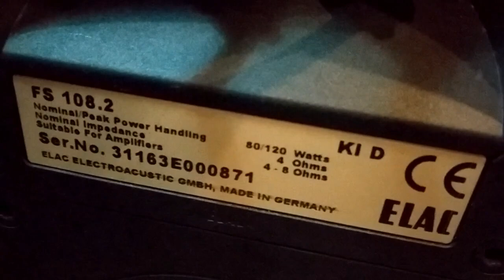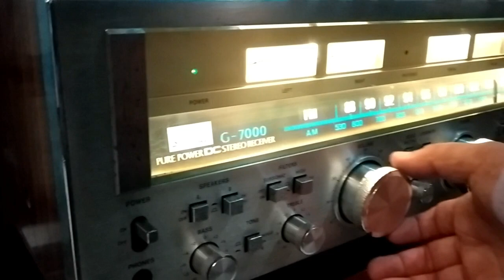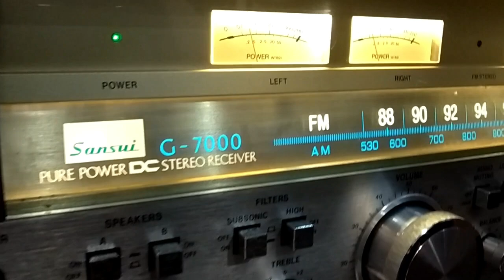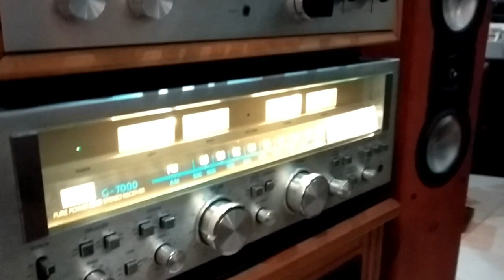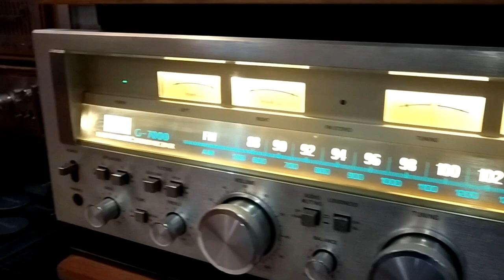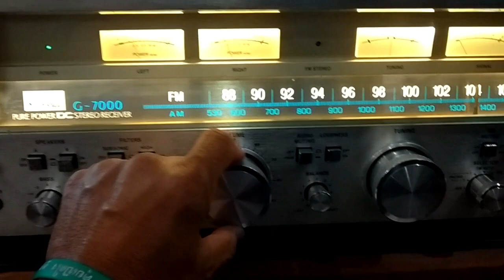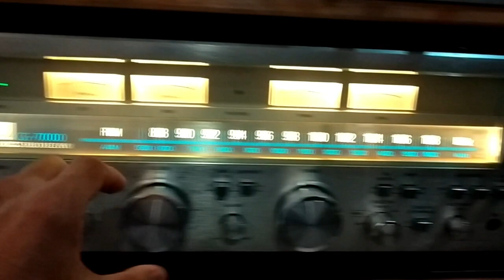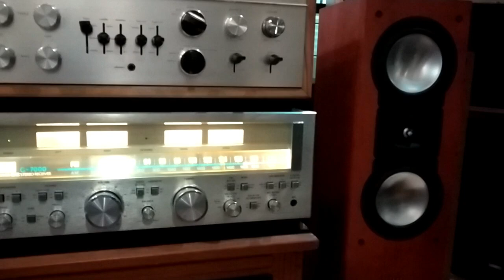ลำโพง ELAC เสียงดีมาก จากเยอรมัน (มือสอง)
dadmom

เครื่องเสียง ลำโพง วินเทจ (KK Audio Vintage)
สนใจเครื่องเล่น เครื่องขยายเสียง ลำโพง ตัวไหน
ลองไปชมหรือลองฟังเสียงได้ครับ อยู่ที่ The Paseo รามคำแหงครับ
หรือจะลองโทรไปสอบถามก่อนได้ครับ

Page FB : KK เครื่องเสียง Vintage

The Paseo รามคำแหง
Location :

ลำโพงกลางแจ้ง / The Paseo รามคำแหง /  อินทิเกรทแอมป์
KK เครื่องเสียงวินเทจ / ลำโพง ELAC